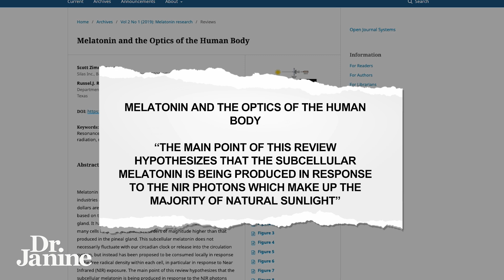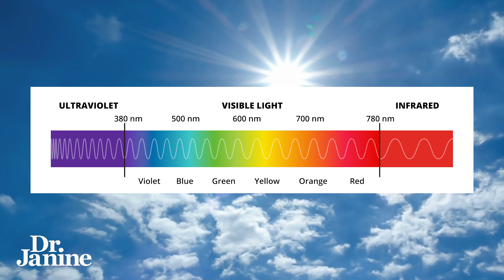Melatonin Facts They’ll NEVER Tell You | Dr. Janine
In this video, Dr. Janine shares melatonin facts they’ll NEVER tell you.  She explains how melatonin, known as the darkness hormone,  is secreted from the pineal gland.  But there is something called subcellular melatonin that works as an anti-oxidant, closer to the organs, during the day! Dr. Janine looks at research that shows this subcellular melatonin is being produced in response to direct sunlight exposure.  She emphasizes that she does not mean melatonin supplements should be taken as they can have some nasty side effects.  Dr. Janine always prefers taking steps to increase the body’s natural production of melatonin instead.

Video Chapters
00:00 – Intro
00:18 – Subcellular Melatonin
00:48 – Research on Subcellular Melatonin
01:20 – Side Effects of Melatonin Supplements
02:29 – How to Maximize Natural Melatonin Secretion

J9CON230094